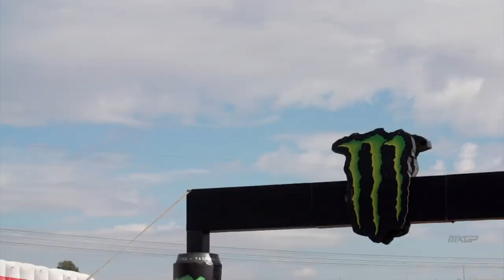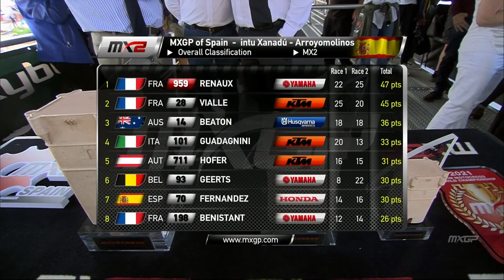Studio Show | MXGP of Trentino 2021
Don't miss the Studio Show from the 2021 MXGP of Trentino with the guests:Jef Janssen, Isak Gifting and Ben Watson!

Get full access inside the world of the FIM Motocross World Championship and experience it like never before with the best highlights, race replays, interviews and behind-the-scenes videos from every Grand Prix event on the MXGP calendar!